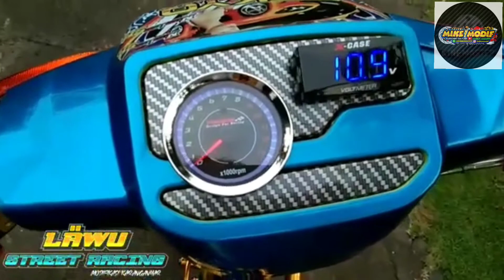Yamaha Force One Street Racing From Kaki Gunung Lawu